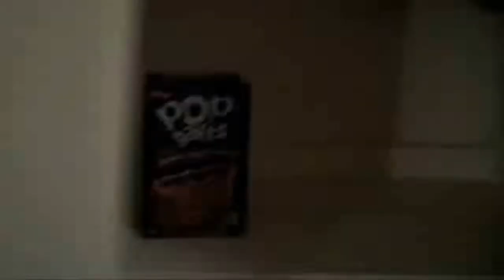VenetianPrincess & DaveDays Battle of The Flavors cover